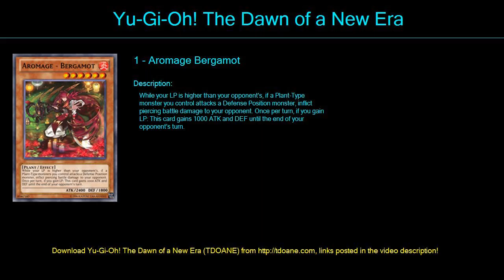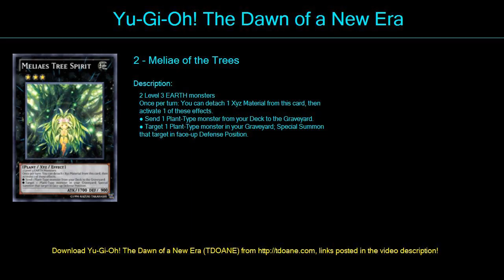Aromage Deck Profile April 2016